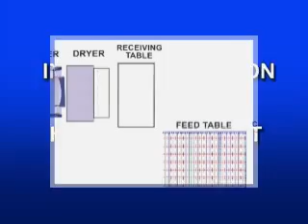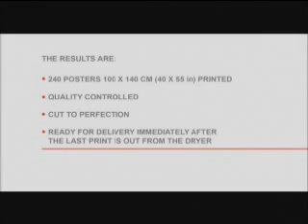Fotoba XL-TJOL cutter/ aligning table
to automate cutting of  HP-8300 / 8500 printer's output